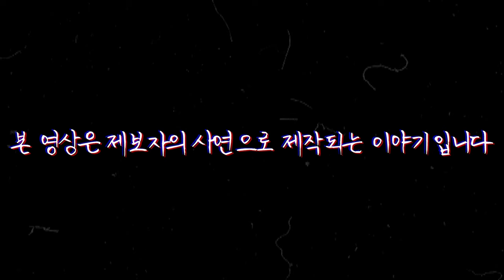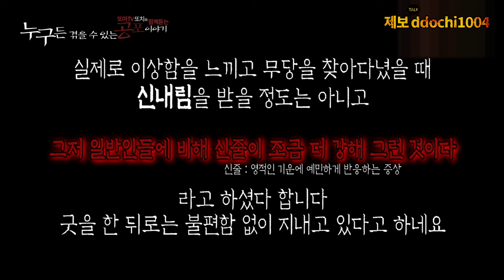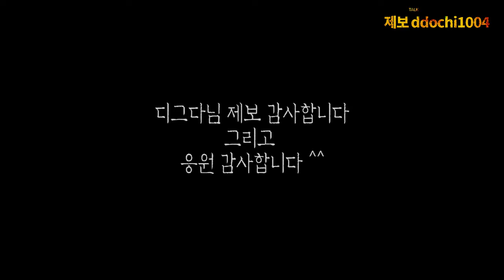[시청자사연] 10년간 나도 모르게 빙의되어있었다 10년동안 나는 정말 나였을까? [ENG SUB]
또치TV 공식 유튜브 채널 입니다.

 ddochiTV official YouTube channel.